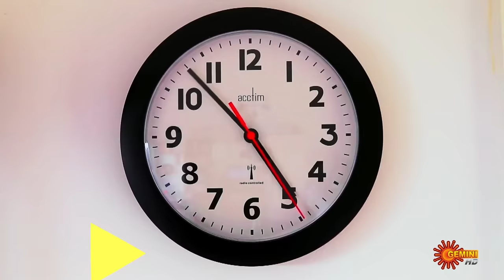Yevandoi Sreemathigaru - Best Scenes | 18 April 2024 | Gemini TV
Watch the Best Scenes of the Popular Telugu Serial YevandoiSreemathigaru that airs on Gemini TV.

Forced to stay under one roof as a family, single parents Mithuna & Goutham start on the wrong foot. Later, they become each other's strength & eventually fall in love. However, their past returns to haunt them & threatens their love life.